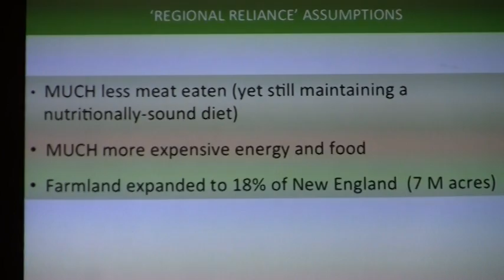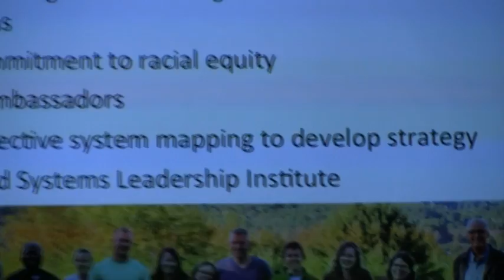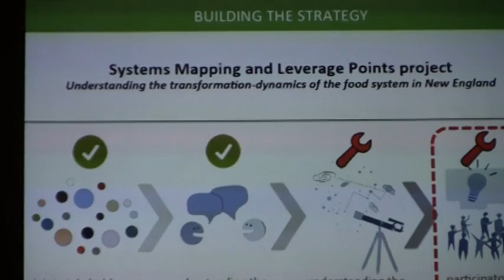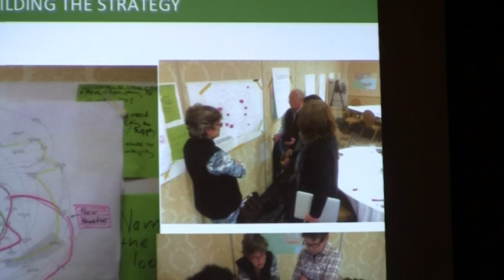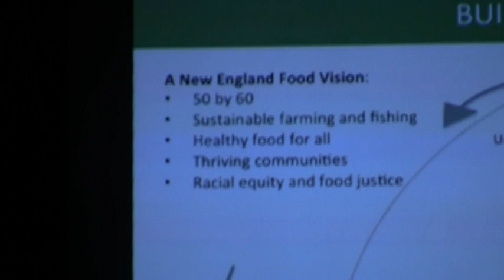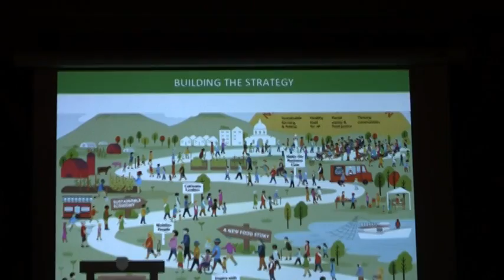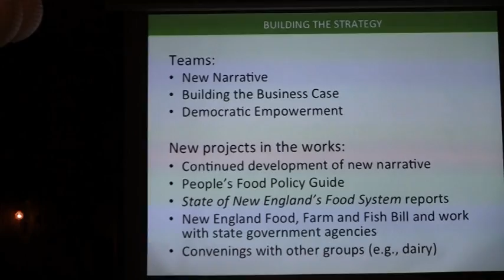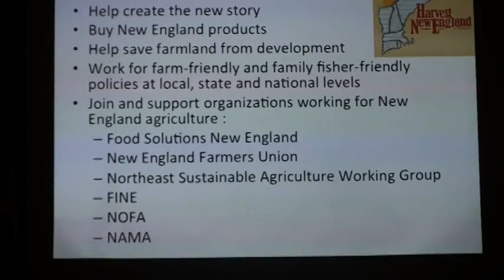A New England Food Vision (3/4): Wright-Locke Farm Speaker Series 2017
A New England Food Vision - What can the Northeast accomplish by 2060?

Ever wonder how much food our region could actually produce for itself? Experts in a wide range of fields came together to figure out what is possible and wrote “A New England Food Vision.”

Molly Anderson, one of the authors, joined us to speak about how New England can meet half of its food needs by the year 2060 through repurposing land, making changes in our diets to increase health, and increasing the number of farmers in our region. The vision is ambitious, but feasible with organized effort to change the narrative we tell ourselves about food, publicize the business advantages of local food, and revitalize democracy in our region. Molly shed some light on what the Food Solutions New England network is doing to bring all this about.

Molly Anderson is the William R. Kenan, Jr., Professor of Food Studies at Middlebury College in Vermont, where she teaches about hunger, fixing food systems, food sovereignty and sustainable food systems.  She collaborates on action and planning food systems at the state, national, regional and international scales.  She is a member of the Network Design Team of Food Solutions New England, which promotes the New England Food Vision.